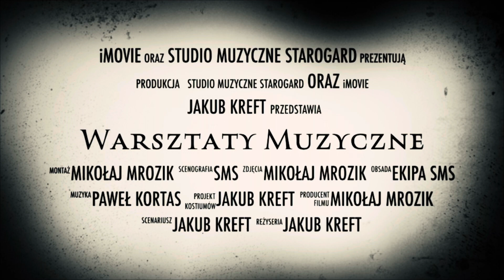Coś jest nie tak… Jakie tajemnice skrywa Pan Jakub??